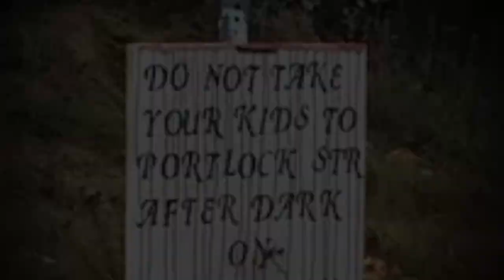Alaska Deadliest Town | The Portlock Alaska Mystery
Ghost towns are fairly common but not all ghost towns are abandoned for the same reason. Most towns that cease to exist do so for economic reasons typically, but not so for the town of Portlock or Port Chatham Alaska. Portlock was a thriving town until the 1930's when something dark moved into the forest surrounding the small town. Once Portlock's residents started to vanish and their horribly mutated bodies discovered in the lagoon, that the towns folk of Portlock realized they had a serious problem. What caused an entire town to be erased from the map? Was it a violent Bigfoot or the work of a Serial Killer? Let's dive into todays mystery and see if we can find out. What happened in Portlock is sure to leave you questioning everything.